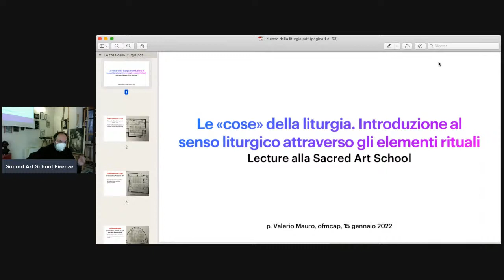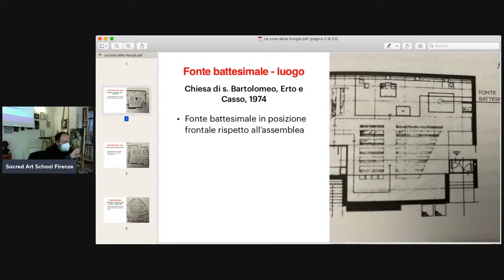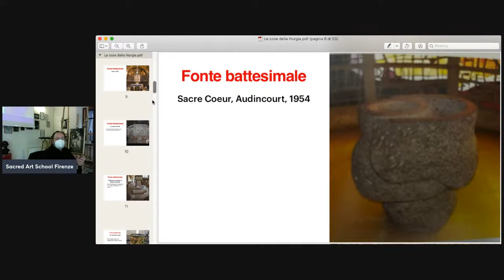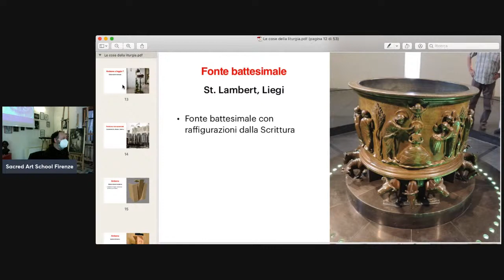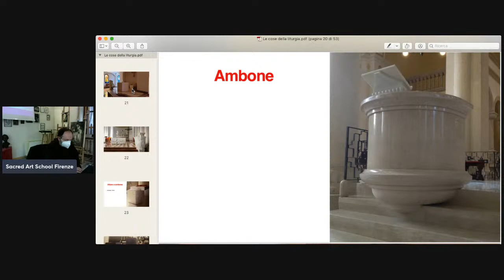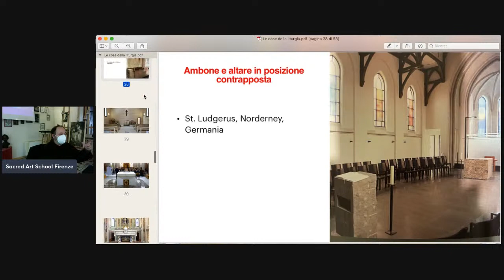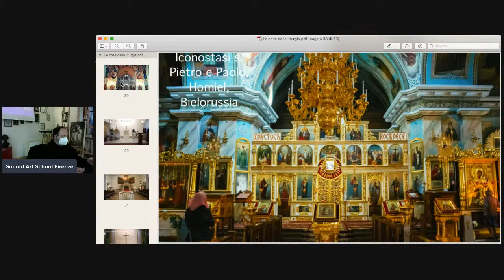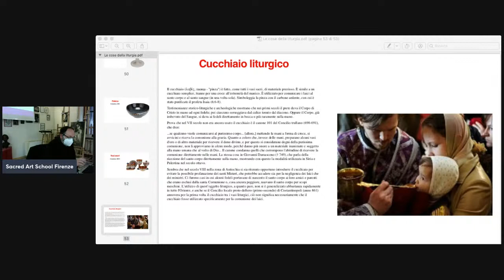Le "cose" della liturgia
15 gennaio 2022 ore 11 presso la Scuola dei Arte Sacre di Firenze e online. IV incontro del ciclo "Arte al servizio della liturgia" nella serio Dialoghi per capire 2021-22